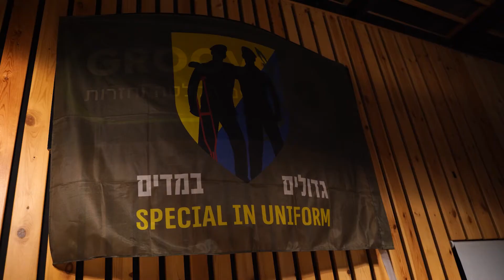Special in Uniform Hatikvah